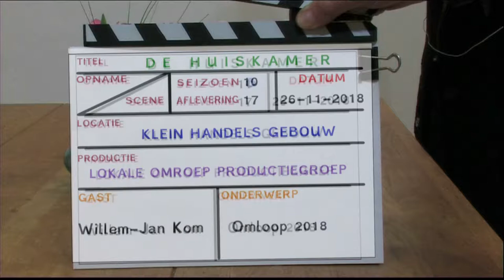S10A17 Omloop 2018 - Willem Jan Kom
Rietje Barelds presenteert elke week vanuit het Klein Handelsgebouw in Sommelsdijk een nieuwe aflevering van "De Huiskamer...". Dit praatprogramma behandelt dit keer .